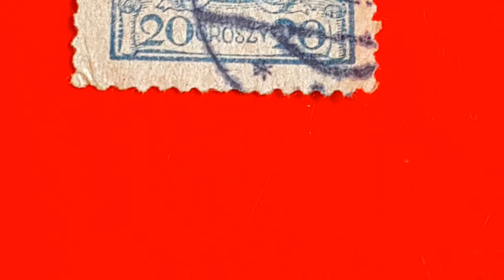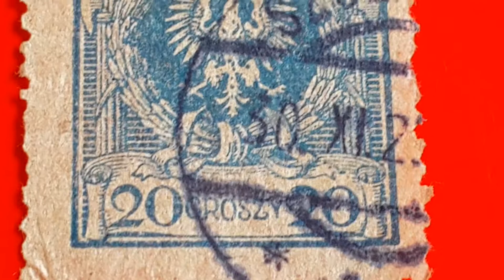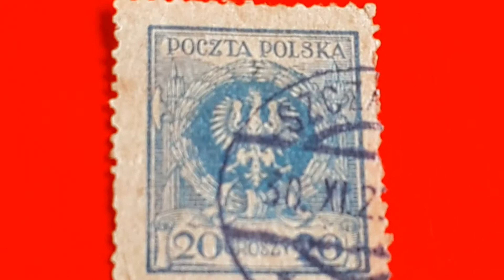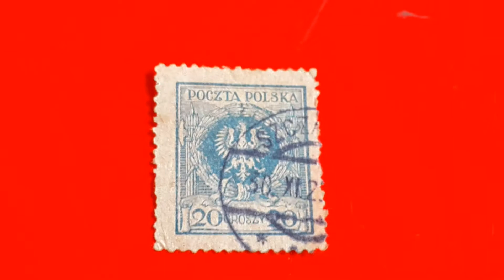Perangko Langka - Poczta Polska 20 Groszy Rare Stamps For Sale Filateli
Selamat Datang
diChanel MAMAN MENCRANG